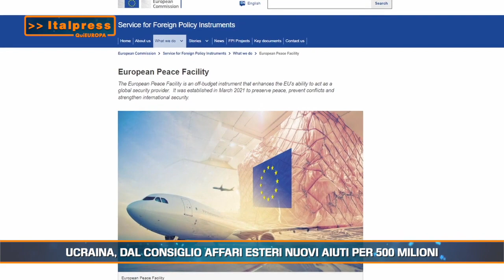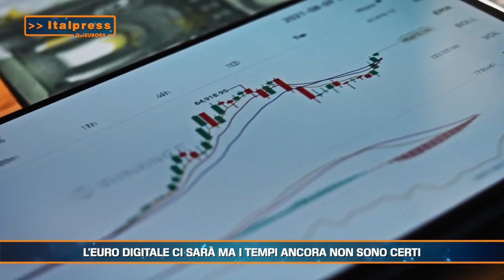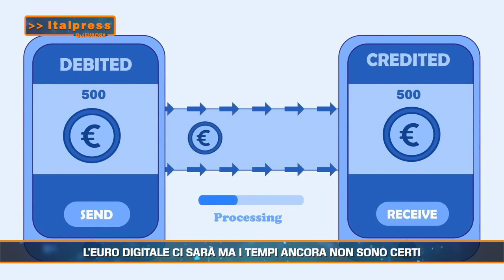QuiEuropa Magazine - 28/1/2023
In questo numero:
- Ucraina, dal Consiglio Affari Esteri nuovi aiuti per 500 milioni
- L’euro digitale ci sarà ma i tempi ancora non sono certi
- Una nuova direttiva contro la violenza domestica
sat/gsl